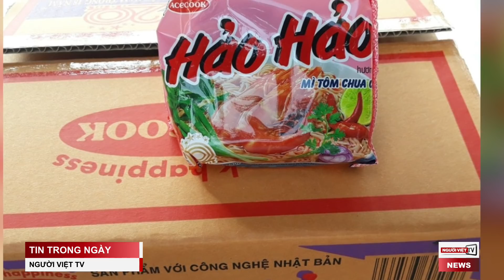Facebook gỡ một loạt video clip dân nghèo Sài Gòn kêu đói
Hai người chết ở Nhật Bản sau khi tiêm vaccine của Moderna bị đình chỉ
Bão Ida sắp ập đến với sức gió 225 km/giờ, người dân Louisiana căng thẳng chờ đợi
Sau nổ bom, Taliban hợp tác với Mỹ giảm bớt tình trạng hỗn loạn ngoài phi trường
Mì Hảo Hảo bị thu hồi ở Ireland, Acecook nói ‘sản phẩm nội địa khác xuất cảng’